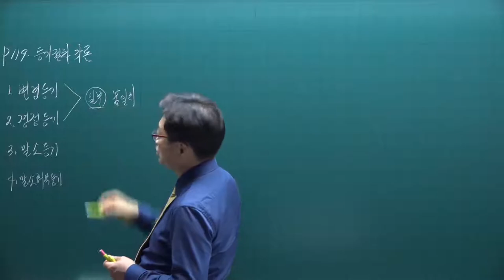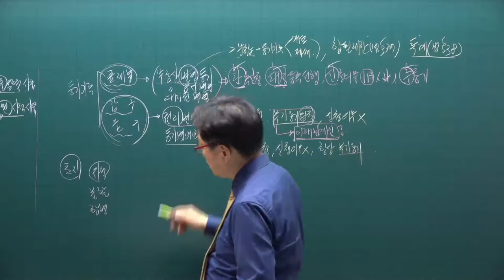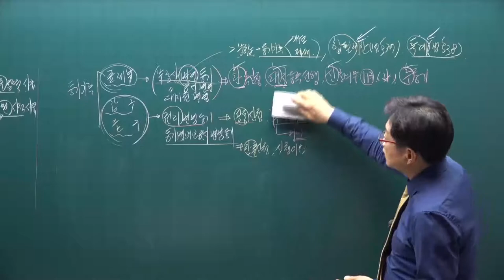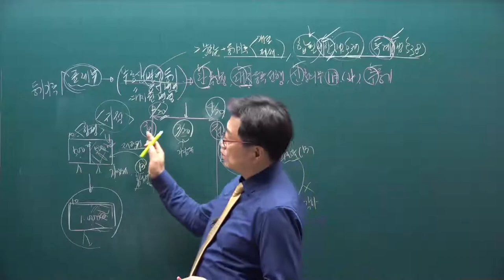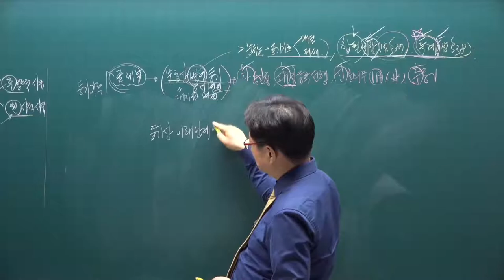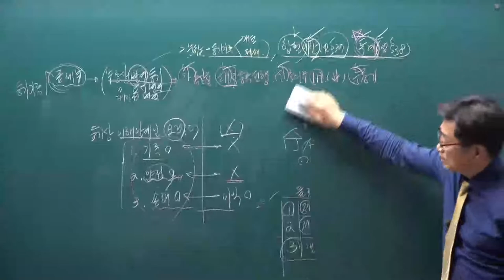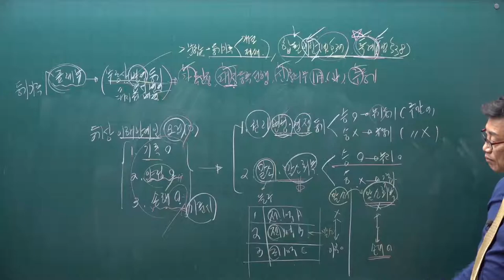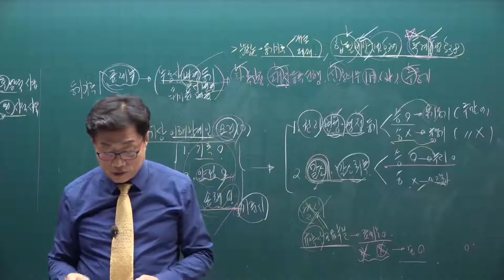[공전무] 2021년 공인중개사 공시법 기본이론 28강